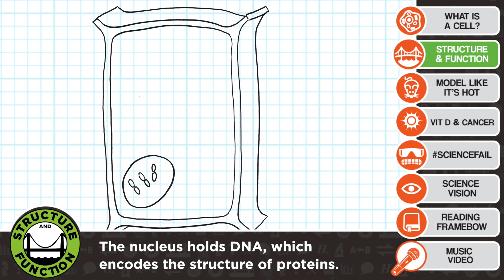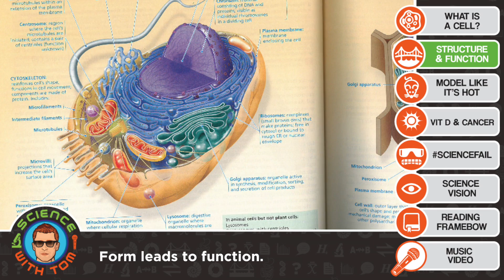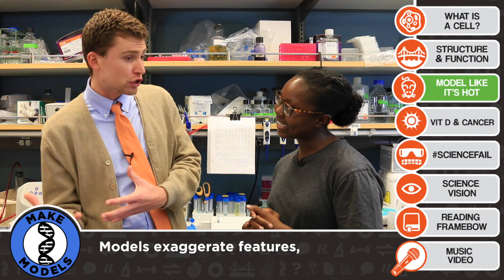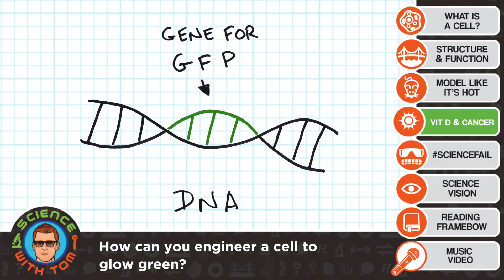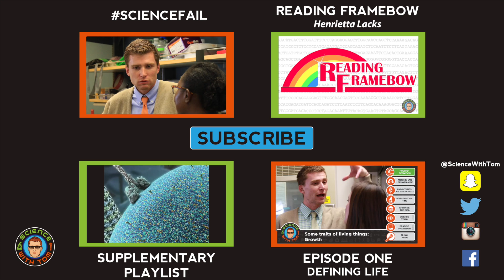Cell Structure & Function - Science With Tom #2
Cells, science, & sunshine. Model like it’s hot.

More on Cell Structure & Function
Reading Framebow:
Science Vision
Teacher’s Edition for this episode: